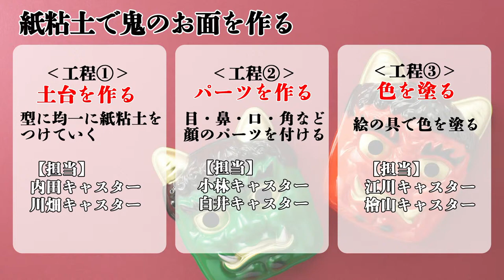【江川清音】鬼のお面を作ろう【節分前日企画】